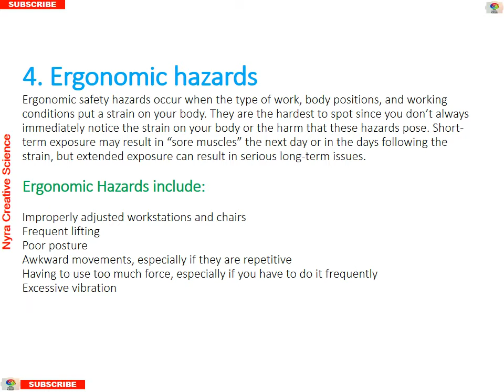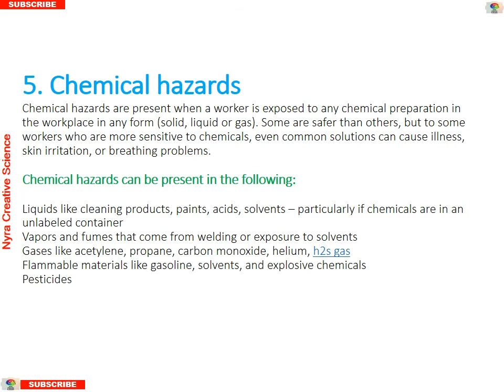What are the Types of Safety || 6 Types of work place Hazards || Know the Workplace Hazards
You may like other video to Watch
What is 5S || 5S System || 5S Means || Learn about 5S || 5S Techniques || 5S Quality || 5S full form?
Crude Oil Types | Crude Oil Grades | Properties of Crude Oil | Crude Oil | Sweet Crude | Sour Crude
Top 10 High Paying Jobs in oil and Gas Companies | Top 10 Jobs in oil and Gas jobs | Oil and Gas job

1. types of hazards, various types of safety helmets,how many types of hazards,types of safety audit,safety, what are the types of occupational hazard,types of hazards in hindi,types of safety,what are the type of confined space in hindi,types of safety sign,types of safety belt,different types of safety helmets,
2. types of hazards,types of hazards in hindi,how many types of hazards,hazard,types of hazard at workplace,workplace safety,types of occupational hazards,types of hazards at work place,workplace,categories of hazards,types of hazard in hindi,types of hazards in the workplace. what is hazard,types of hazards in the workplace,workplace hazards,type of workplace hazard,the different types of hazards in your workplace,hazards,what is hazard,type of common workplace hazard,types of hazard,
3. "Keyword"
4. "what are the types of safety signs"
5. "what are the types of safety measures"
6. "what are the types of safety hazards"
7. "what are the types of safety shoes"
8. "what are the types of safety equipment"
9. "what are the types of safety inspection"
10. "what are the types of safety education"
11. "what are the types of safety audit"
12. "what are the types of safety device"